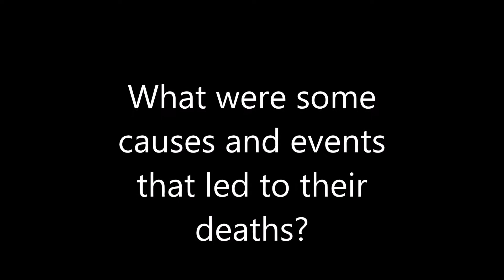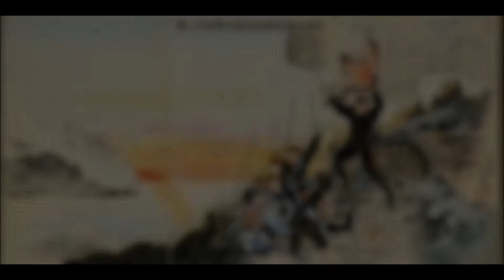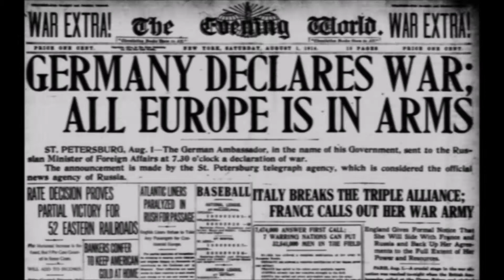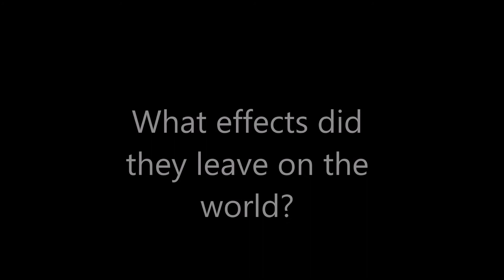AP World Final -- Romanov Family Downfall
Romanov Family Downfall; project done by Veronica Haney and Pamela Benitez